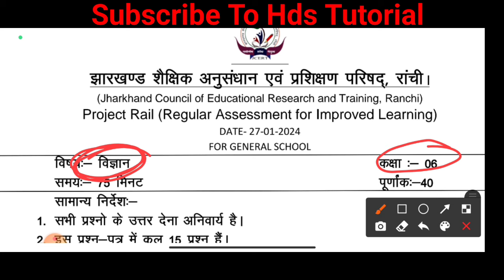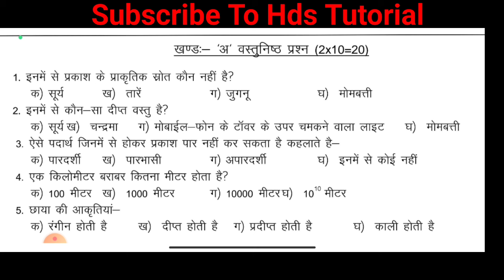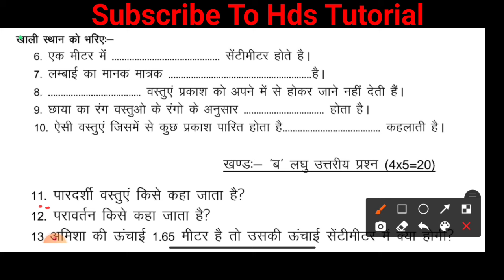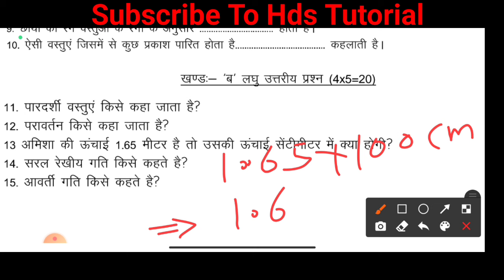Jac class 6 science weekly test 27 january important Question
class 6 weekly test 27 january important Question | class 6 science weekly test Question

class 6 weekly test 27 january important Question
class 6 science weekly test Question
jac class 6 weekly test 27 january important Question
Jac class 6 weekly test science